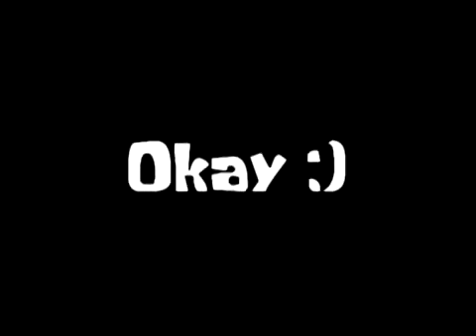Spongebob Intro Acapella!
Well. i just leave it here
Btw, All Rights Viacom and Nickelodeon.